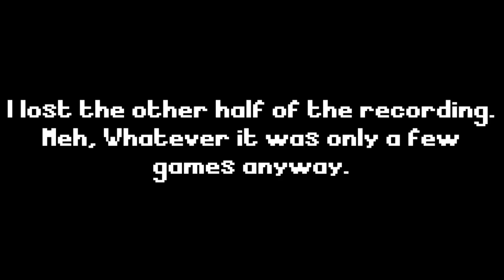Genesis Action 52 - Action 52 Trilogy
Today we play the Genesis version of Action 52 which uh, still sucks half the time you play a game. I lost half of the recording, Which also uh... sucks!